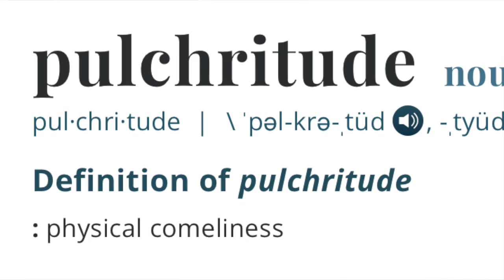WorkHardAholics Episode 2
Join Shirley Crawford on the WorkHardAholics TM journey. Work Hard, Play Harder, Live Better